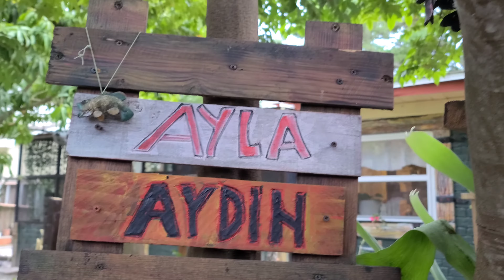"Best Family Activities in St. Petersburg-Tampa Bay"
The Perfect One Week Family Vacation in Florida St.petersburg-Tampa bay March 2023 Brick Oven Pizza
Florida is one of the best destinations on the planet for families. From world-class amusement parks to white sand beaches, there is something for the whole crew here. Ready to plan an adventure that you and the kids will never forget? Here is your perfect one-week family vacation in Florida.

A successful vacation is one that you enjoy, not one where you tick the most things off your to-do list.

Our family has been living in St.Petersburg since 99.
Ayla and Aydin visiting family.
Locally referred to as “St. Pete” and “Florida’s Sunshine City,” St. Petersburg is a small coastal city situated in Pinellas County in the west-central part of the US State of Florida. St. Petersburg is the second-largest city in the Tampa Bay Area and the fifth-most populous city in Florida.